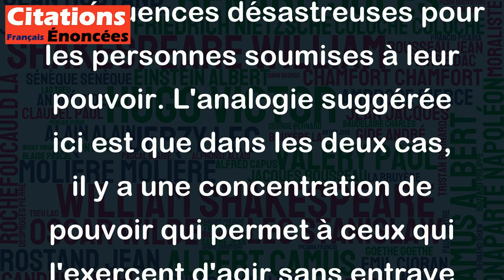Il y a une grande analogie entre la tyrannie de tous et la tyrannie d'un seul. - Chateaubriand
Cette citation de François-René de Chateaubriand, illustre l'importance de la lutte contre les abus de pouvoir dans toutes les formes de gouvernement. Que la tyrannie soit exercée par un dirigeant seul ou par un groupe de personnes, cela peut entraîner les mêmes conséquences désastreuses pour les personnes soumises à leur pouvoir. L'analogie suggérée ici est que dans les deux cas, il y a une concentration de pouvoir qui permet à ceux qui l'exercent d'agir sans entrave et de violer les droits des autres. Par conséquent, pour éviter de tomber dans la tyrannie, les citoyens doivent rester vigilants, défendre la justice et la liberté, et s'engager à empêcher tout abus de pouvoir, quelle que soit la forme qu'il prend.